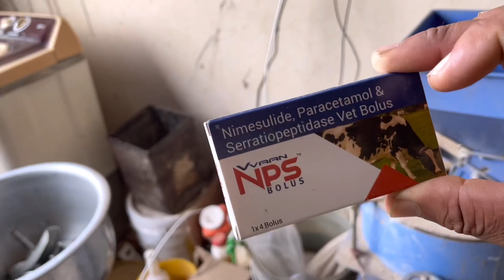Lumpy skin के बाद gay लँगड़ाकर चल राही है | Sujan भी तों ये उपाय करो ॥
Sathiyo Es video me mene aapko bataya h ki ham kese lumpy skin disease ke bad gay pero ki sujan kam kar sakte h

Video pasand aaye to like 👍 kre